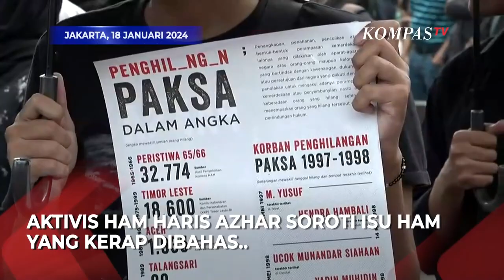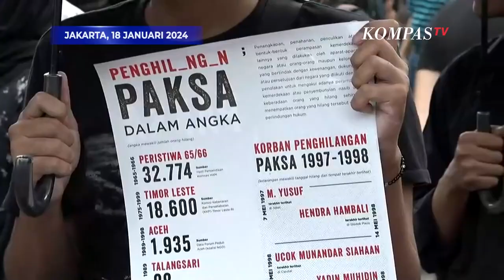Haris Azhar soal Isu HAM 5 Tahun Sekali Menihilkan Suara Korban